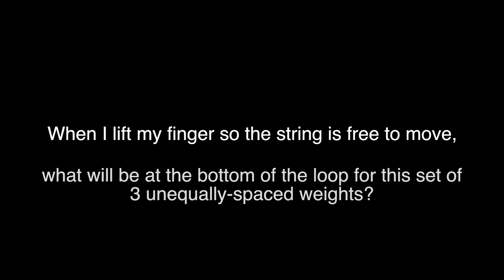Pulley-and-Loop Physical Model of the Median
This one-minute demonstration video I storyboarded is a complement to our paper in the November 2014 Journal of Statistics Education ) and its related March 18, 2015 JSE webinar The video poses questions so you can pause the video and have your students make predictions before continuing.